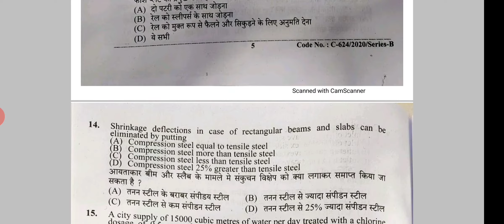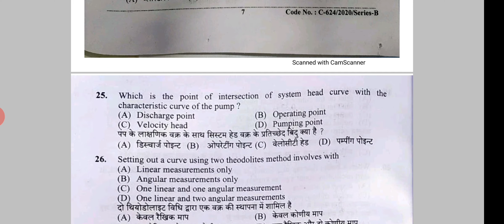HPSSC JE Civil 2020 Question Paper (Post Code - 765)|| pdf link in description